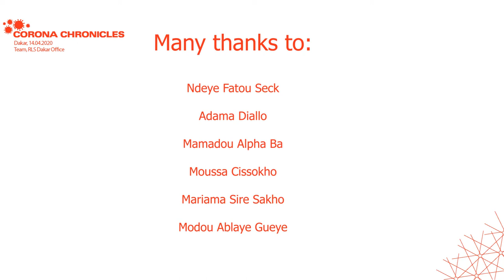Corona Chronicles from Dakar II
For the coming weeks, RLS Brussels Office will publish clips from colleagues, comrades, and friends from Europe and beyond giving personal impressions of the crisis, the measures, living and coping. How do fish sellers, taxi drivers or restaurant managers cope with the crisis in Dakar? A video recorded by the team of RLS Dakar Office.